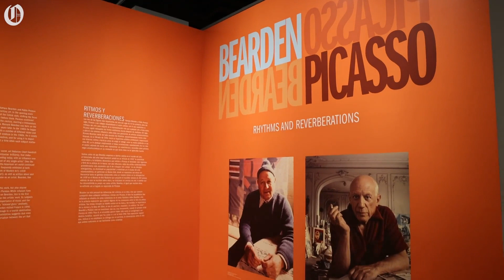Building the Mint's Picasso exhibition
How does an exhibition of over 40 Picasso paintings come together? Through vision, tireless hours of work, and a kernel of an idea.

By Makayla Holder / The Charlotte Observer